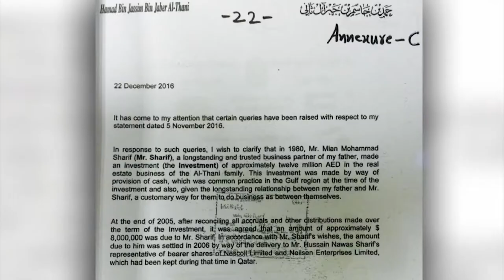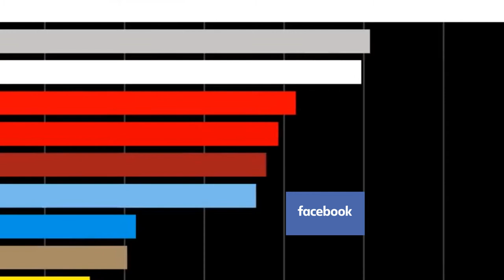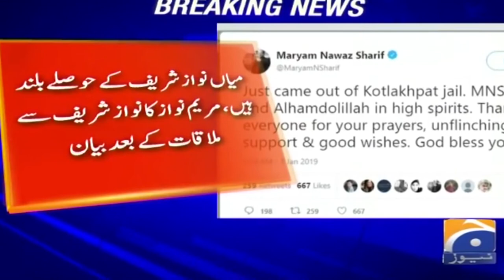Nawaz Sharif 2018 Elections Case Study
MMS 739 Case Study video by Saqib of MS Ad&PR, School of MS Ad&PR, Department of Journalism, School of Media & Mass Communication, Beaconhouse National University Pakistan (SPRING 2019).